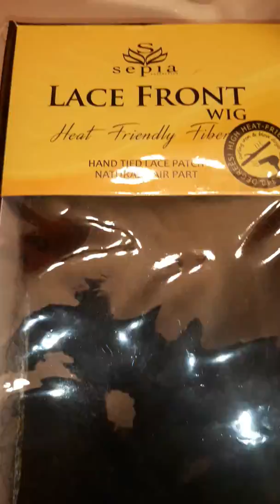I bought me some wigs today do some pens in a wig head to style my wig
I believe these wigs will look nice on my face once I style them